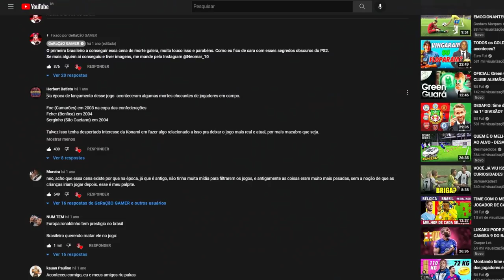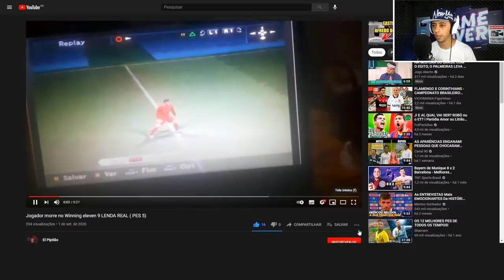JOGUEI 5 PRORROGAÇÕES NO LENDA PRA BUSCAR A RARÍSSIMA CENA DE MORTE DO JOGADOR NO PES! DEU CERTO?☠️